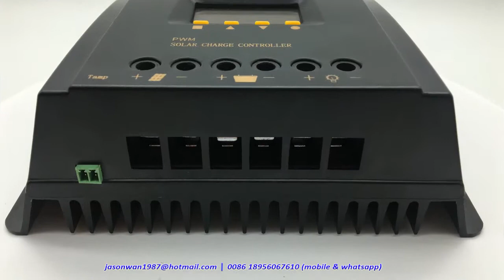JN-R 30A-60A Digital Solar Charge Controller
PWM 30A-60A Solar Charge Controller
1- 12V/24V/48V automatic recognition; LCD display
2- Fit all kind of batteries: Lead acid, Gel, LIFEPO4, LiNiCoMn
3- Remote monitoring by WIFI, GPRS, PC computer
4- Good radiator design, no noise and free maintenance, big radiator connect with circuit board, all heat can emit continuously
5- 3 Years Warranty; Customized LOGO is Available